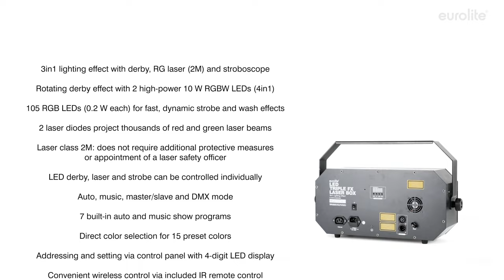EUROLITE LED Triple FX Laser Box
3in1 lighting effect with derby, RG laser (2M) and stroboscope
¨ Rotating derby effect with 2 high-power 10 W RGBW LEDs (4in1)
¨ 105 RGB LEDs (0.2 W each) for fast, dynamic strobe and wash effects
¨ 2 laser diodes project thousands of red and green laser beams
¨ Laser class 2M: does not require additional protective measures or appointment of a laser safety officer
¨ LED derby, laser and strobe can be controlled individually
¨ Auto, music, master/slave and DMX mode
¨ 7 built-in auto and music show programs
¨ Direct color selection for 15 preset colors
¨ Convenient wireless control via included IR remote control EUROLITE IR-26
¨ Sound-control via built-in microphone with adjustable microphone sensitivity
¨ DMX512 control possible via any commercial DMX controller
¨ 2 or 14 DMX channels selectable for various applications
¨ Swivel mounting bracket